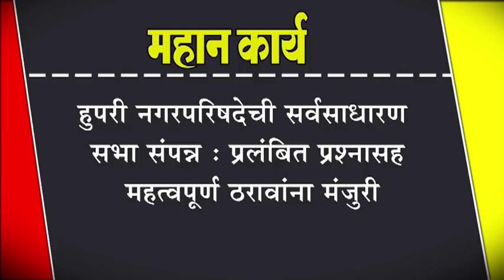हुपरी नगरपरिषदेची सर्वसाधारण सभा संपन्न : प्रलंबित प्रश्नासह महत्वपूर्ण ठरावांना मंजुरी